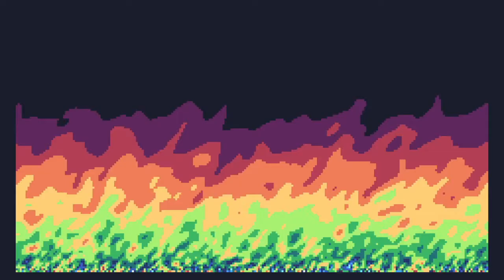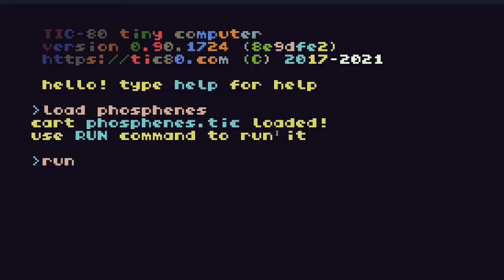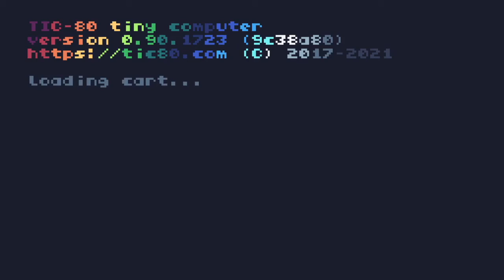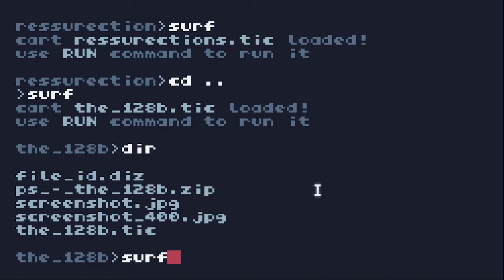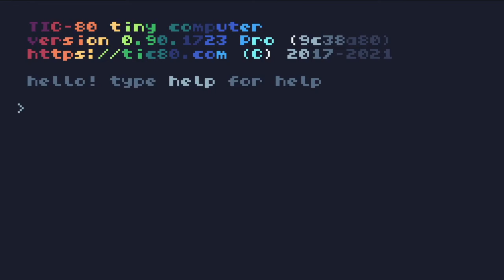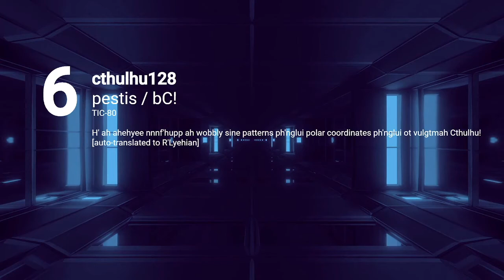Lovebyte Battlegrounds - Fantasy Console 128 Byte Intro Competition